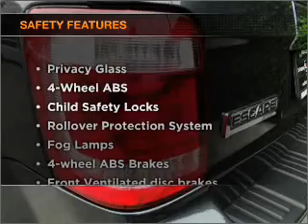2008 Ford Escape - Stanton Ca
Year: 2008
Make: Ford
Model: Escape
Trim: Limited
Engine: 3.0 liter 6 cylinder 24 valve
Transmission: 4-Speed Automatic
Color: Tungsten Gray Metallic
Mileage: 38409
Address:
10731 Beach Blvd